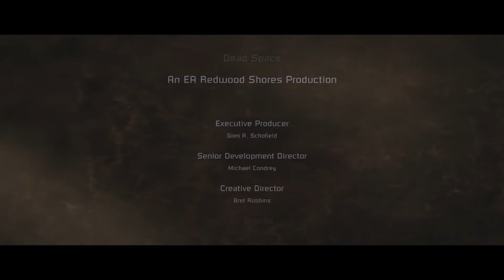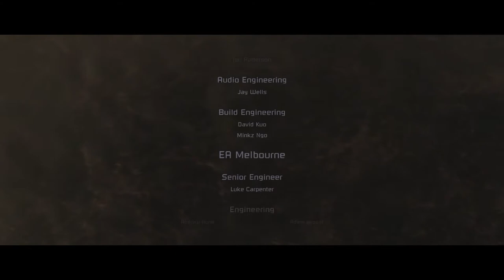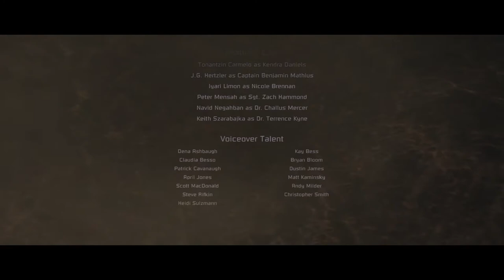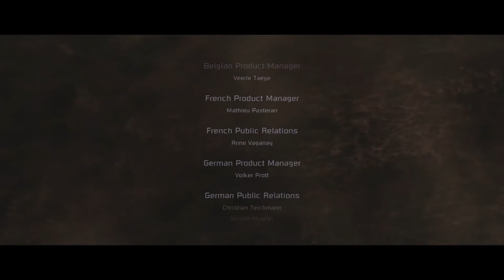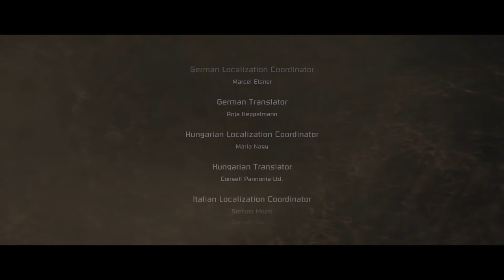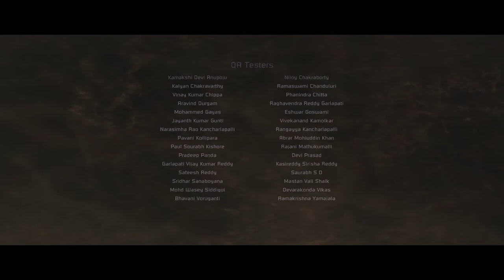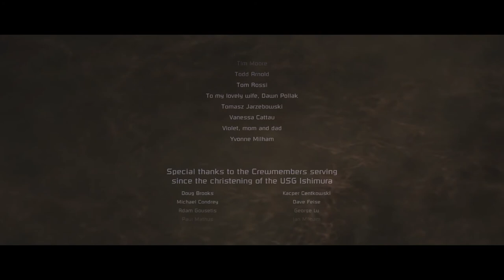Dead Space (2008) Impossible NG+ All Bosses (PC)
The first Dead Space felt darker and more disturbing than Dead Space 2 and 3 due to it being bleak, gritty, and grotesque. Overall, the Leviathan and Hive Mind felt too easy, more so the Hive Mind as I took no damage, and their attacks are also predictable. Other than that, I really love the Pulse Rifle and Contact Beam fully upgraded and also this is a tribute to Visceral Games as well as a promotion for the upcoming Dead Space Remake that is coming out next year in January!
If Windows Defender closes the game and blocks your save here are the instructions.
1. Go to "Windows Security"
2. Go to "Virus & Threat protection"
3. Under "Virus & Threat protection settings", go to "Manage settings"
4. Once you get to "Manage settings", go under "Controlled folder access" and click "Manage Controlled folder access"
5. Once you click "Manage Controlled folder access", you then want to go to "Allow an app through Controlled folder access"
6. Once you click "Allow an app through Controlled folder access", click "Yes" to continue and once you are there click "Add an allowed app" and under that click "Browse all apps", under that go to "Local Disk (C:)", then go to "Program Files (x86)", then go to "Steam", then under "Steam" go to "steamapps" and under "steamapps", go to "common", under "common" go to "Dead Space", and finally once you are under "Dead Space" you then want to add "Dead Space.Exe" and then click "Open" and you are good to go! Wooh boy that was longer than I expected.
This is run on Windows 10 OS on a Sceptre E258B-1558A 25" LED Monitor with an NZXT H500 Series ATX/Mini-ITX/MicroATX Mid-Tower Case - Matte White and Nvidia GeForce GT 1030.